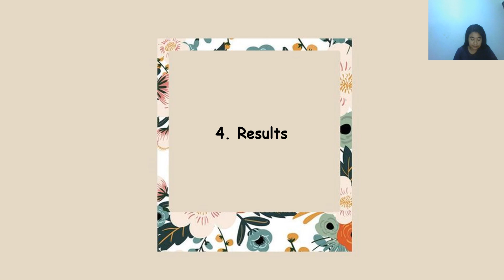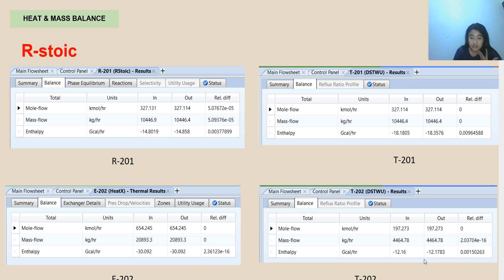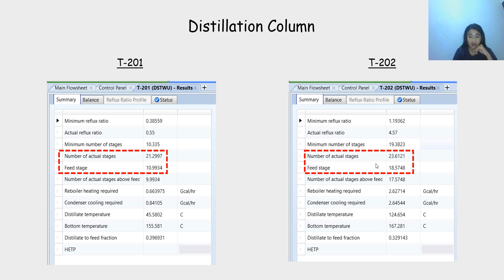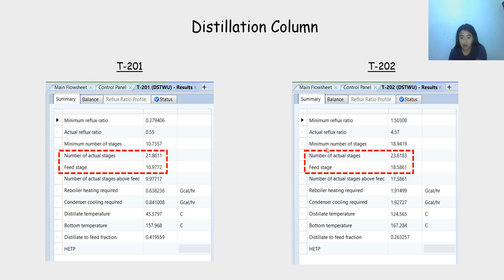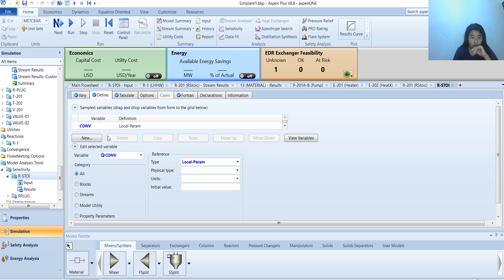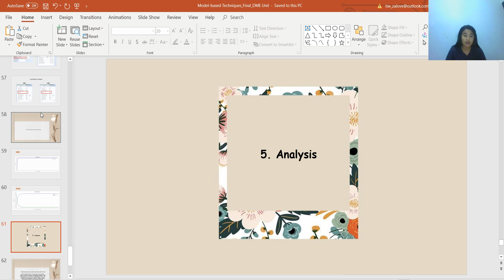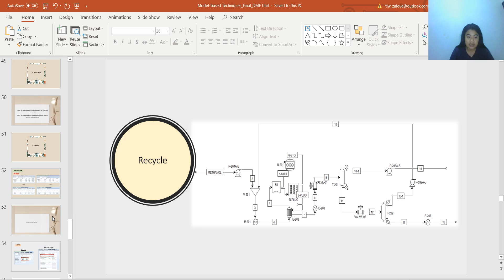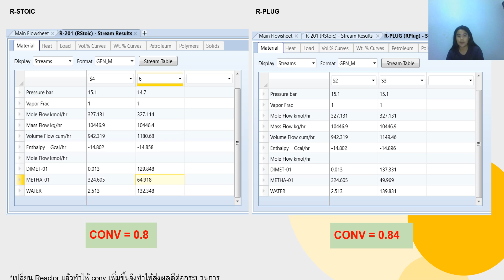Model-based Techniques Unit : Dimethyl Ether Part A EP.2/2